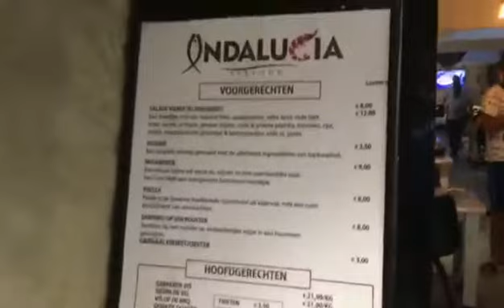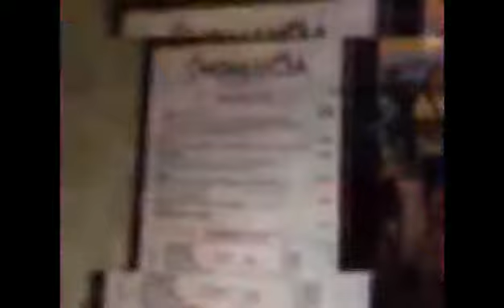Beste restaurant van vis Andalucia toujours Avec la petite famille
Super leuke avond kijk en beleef het met ons mee lieve kijkers en volgers love you all xxx